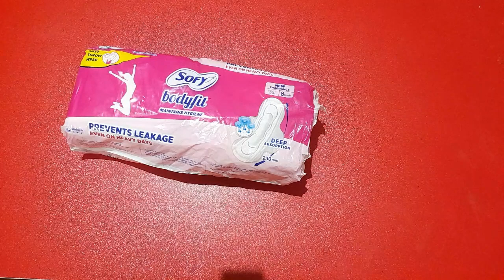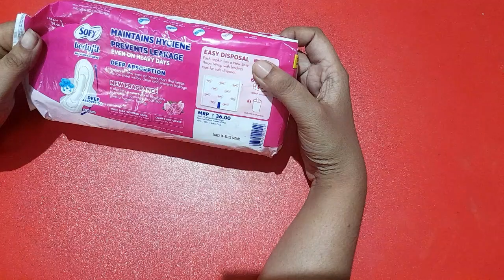sofy pad review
pad review video 🚺🚺❤💅👧👩‍🦰🤷‍♀️

❤️❤️❤️love u all my soul family
thank u for sabscribe

thank u so much watching my videos
thank u for sascribe

hi family i am pinki Roy 🙆‍♀️ .me women related🧘‍♀️💃🧚‍♀️ topics leke video banati aur online products ka review /details deti hu  like a *sanitarypad
*innerwear
*bras
online bra review
Girls talk
women Hygiene
online shopping reviews
online products reviews
online makeup products reviews
online jewelry review
online other products reviews

etc
daily life me app sab ko Chotasa idea mil jaiga...
video agar acha lage to plz

shopsy link  mere link download kale products kharid nese 30%extra off

flipkart links  Mera link download kare products karid ne 70/100 rs ur firts order extra rs Kam ya coopn miligi

myntra Mera link se download karne fist product me 100rs Kam lagegi

**@Don't forget sascribe my channel

explore more video in my channel ♡♡♡♡

thank u
apka pinki

sanitary pad review, sanitary pad compare,
pad competition, Whisper ultra clean pad, stayfree, Whisper, nine,everteen,rio, jambo,paree,menstrual circle, menstrual cup review, also pinki, girl talk, best pad for heavy flows, which pad is best, best pad from India, best top 5 pads, menstrual health, Whisper ultra soft pad, bras talks  review, zivame haul, Whisper ultra clean pad review, Whisper choice pad review , Whisper ultra soft pad review, Whisper ultra choice pad review, paree xxl pad review, paree double fethers pad review, stayfree scure nights pad review, stayfree scure ultra thin pad review, stayfree scure drymax pad review, sofy pad review, jambo pad review, pad review, pad ko kese panti me stick kare, sanitary pad compare video,
stayfree scure nights sanitary pads, stayfree scure drymax all nights sanitary, Whisper ultra soft sanitary, Whisper choice sanitary, Whisper ultra clean sanitary, sofy sanitary,  women health care, women health,